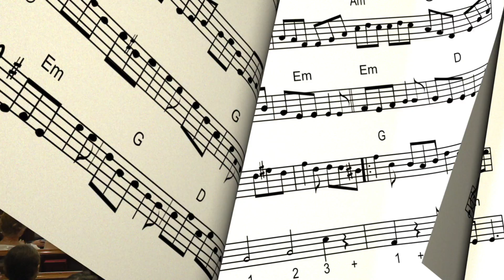Lisa Barrett & Michaela Griffin - Prayer